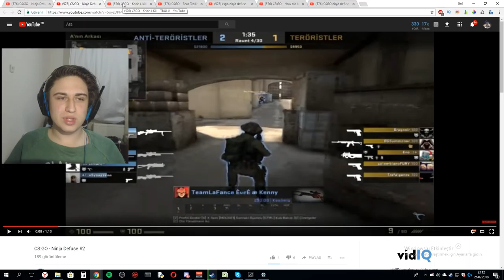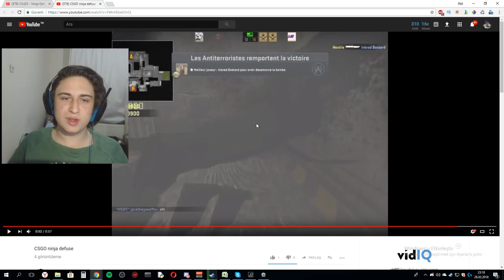CSGO BU ZAMANA KADAR YAPILMIŞ EN İYİ NİNJA DEFUSE!?